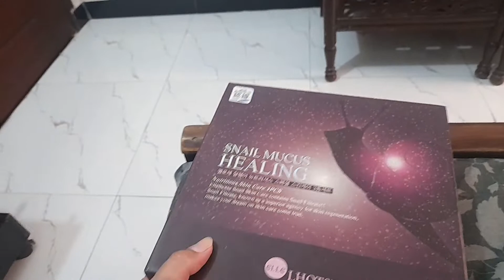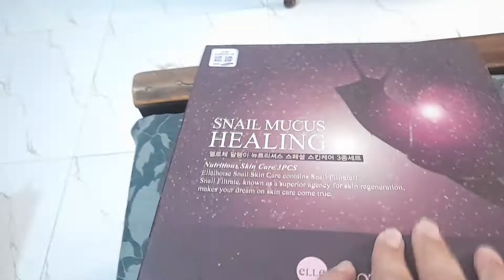Alhumdolilah bohat din bad bachay thek ho gaye 😇 Sidra Shahid Vlog